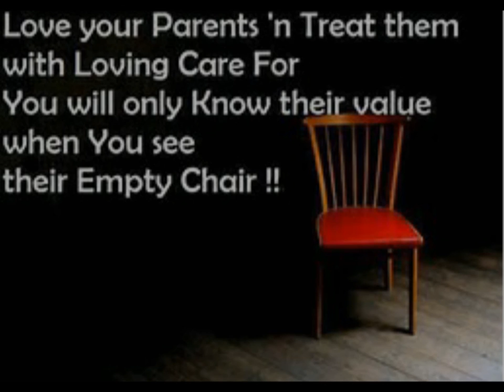" EMPTY CHAIRS AND EMPTY PLATES " BY: JOSH LOGAN [ COUNTRY BLUEGRASS GOSPEL }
WRITTEN BY: DUKE ISAACS AND CO-WRITTEN BY: JOSH LOGAN
PUBLISHING BY: LOGAN'S MIRACLE SONGS BMI NASHVILLE